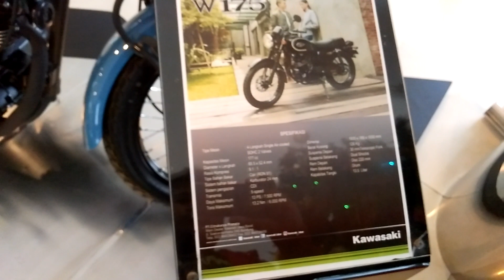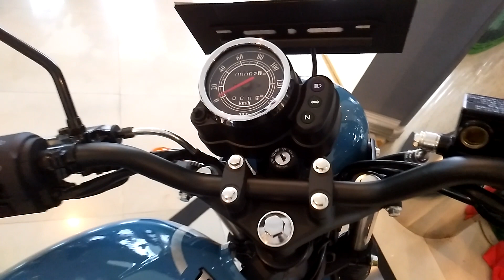KAWASAKI W175 SE 2019 WARNA BARU READY BIRU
Tipe mesin 4 langkah sohc
Kapasitas mesin 177cc
Pasokan bahan bakar karbulator mikuni vm 24
Daya maksimum 13ps / 7500 rpm
Suspensi depan teloscopic fork 30 mm
Suspensi belakang dual shock
Kapasitas tangki 13,5 liter